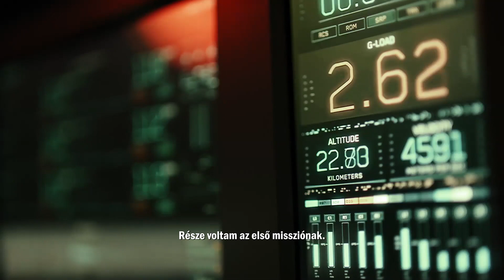MARS - Utunk a vörös bolygóra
A Mars a NatGeo történetének eddigi legnagyobb szabású, különösen látványos alkotása, amely 2016. őszén kerül bemutatásra a világ 171 országában, köztük Magyarországon is.

A sorozathoz hazánkban is forgattak több mint százfős stábbal.
Készültek  felvételek a Magyar Rádió épületében, a Planetáriumban, a Gödöllői Egyetemen, a Bálnában és a Budaörsi repülőtéren, az űrhajós jelenetek pedig az Origo Filmstúdióban.

A Mars című alkotás naprendszerünk talán legmisztikusabb bolygójáról árul el mindent, ami eddig ismert, és talán a jövőbe is lát. A sorozat izgalmas interjúkat tartalmaz napjaink neves tudósaival és mérnökeivel, ám részben a jövőben, 2033-ban játszódik, és az első Mars-misszió történetét mutatja be.
A műsor azonban nem sci-fi, hanem egy nagyon is realisztikus és tudományos alapokon nyugvó történet, amely hamarosan akár valósággá is válhat.

A sorozatot novembertől lehet majd megnézni National Geographic Channel műsorán.